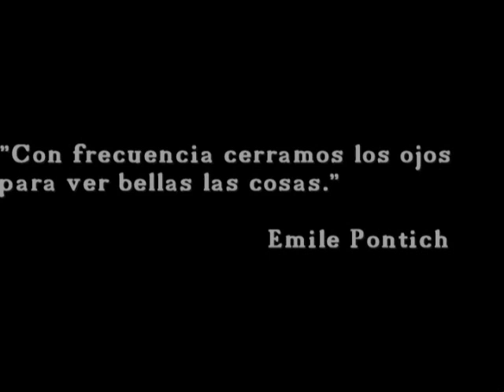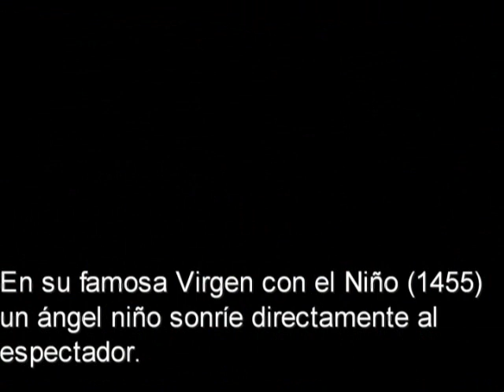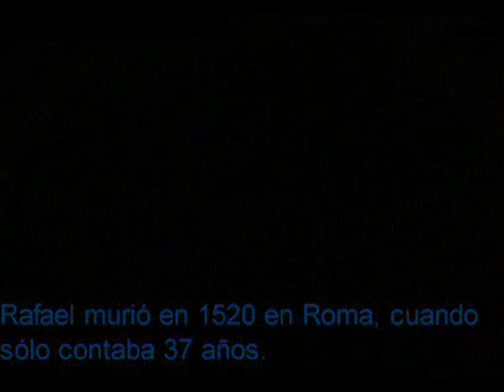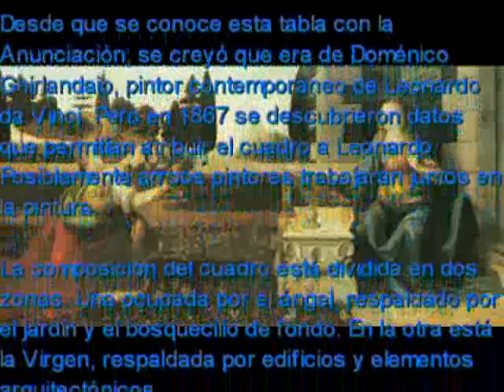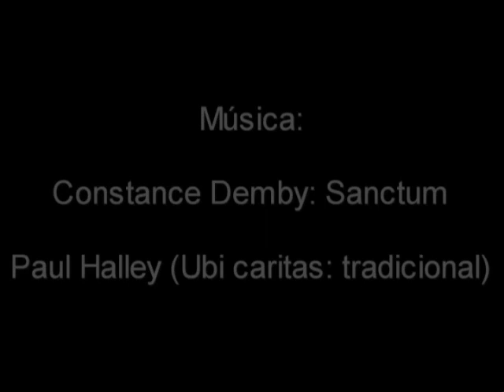Pintura. Renacimiento. Ubi caritas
Pintura del renacimiento con música de constance Demby y Paul Halley. Ubi caritas.